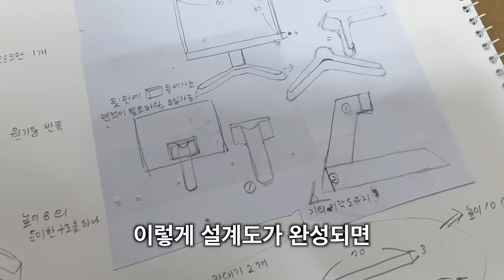공대생에게 받은 수줍은 선물